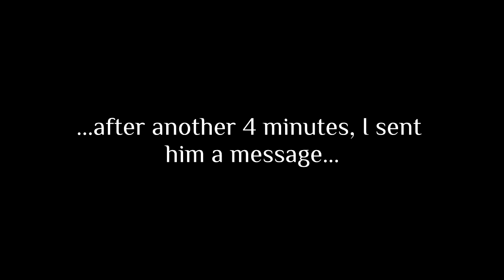Bloodborne - A Lesson in Stealth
I like to hide in this spot from time to time.  Here is one of many times where it was successful.